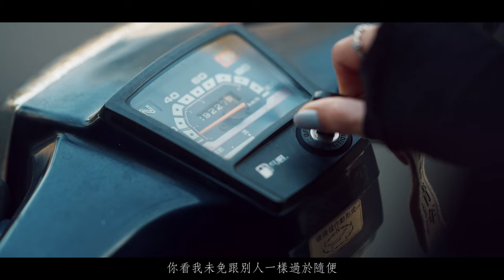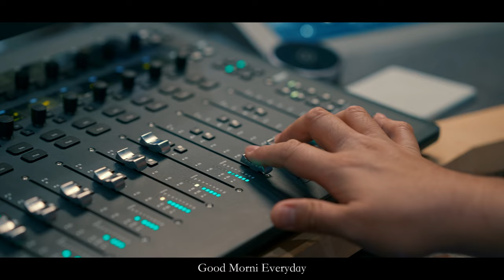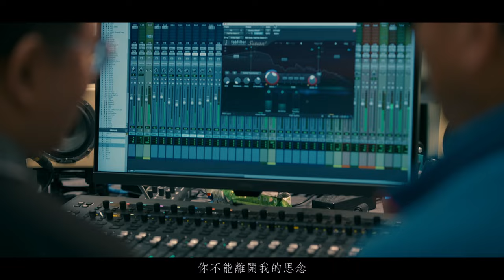陳昇 Bobby Chen【MORNI】『山椒魚來了』電影主題曲 Official Music Video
【ROCK HDMV】
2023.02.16 (四) 中午12點首播
滾石唱片 YouTube  官方頻道

陳昇與紀錄片導演麥覺明再度攜手合作，陳昇這次為電影《山椒魚來了》量身定做兩首主題曲，其中一首是曲風歡樂愉快的〈MORNI〉，歌名的諧音逗趣取自山椒魚的俗稱「大鯢」（大山椒魚，亦稱娃娃魚）、「小鯢」(小山椒魚)，以及擷取英文 Morning的音節。這首將山椒魚比擬作初戀情人的俏皮歌曲，如日記般寫滿與山椒魚每回山間相遇的心動驚喜，命中註定的浪漫瞬間，歌詞朗朗上口，無窮回味。

MV請到麥導如騰雲駕霧般的神仙出場，音樂頑童陳昇與山野神仙麥覺明從20年前《 MIT 台灣誌》第一集便牽起緣分，在各自創作領域擁有獨具風格的兩位台灣特有種，都在用自己的腳步寫著台灣各個角落的故事，無論在高山還是平地，甚至是五十米深藍，哪邊有故事與靈光，就往哪裡走去，創作跟生活是同一件事，就在日常的每一天。

MORNI
詞曲｜陳昇
導演｜陳昇

不是我天生緊張 像是沒有見過世面
你看我未免跟別人一樣過於隨便
我只是很難忘記初見你的那一瞬間
就像能騰雲駕霧的神仙

聽說了愛情最後都像走山一樣乏味
我只是很難忘記愛上你的那一瞬間
決心要跟你去海角山巔

哪有人第一次見面就放了那麼多電
肯定是我在人世間的第一個春天
初戀有你果然不是普通的初戀
真想能再多要一天

Good Morni Everyday 遇見你我每一天都在初戀
Good Morni Everyday 傳說中的故事終於有了花朵
Good Morni Everyday 你就是我每一天的春天
Good Morni Everyday 我想你昨天今天還有每一天

就算我天生緊張 像是沒有見過世面

註定要跟你去海角山巔

怎麼可能每天再來一遍

決心要跟隨你去海角山巔
就用初心打造一個我的思念
藏住的秘密你會知道
你不能離開我的思念

Good Morni Everyday 你就是我每天的初戀
Good Morni Everyday 傳說中的故事終於有了春天
Good Morni Everyday Good Morni Everyday

Song Credit |
編曲&吉它：范君豪
貝斯：李禮勇
鍵盤：袁偉翔、林怡伶
鼓：林美文
合音：陳郁婷、許少菲

MV staff |
導演：陳昇
執行導演：高子皓
攝影：高子皓 劉韋昇
燈光：葉人豪
製片：蔡欣甫
現場執行：林君翰、許峻哲
剪接師：小劉
調光師：李芷璇

演出：麥覺明導演、陳郁婷、金漢、許少菲
場地：滾石現場 ROCK LIVE